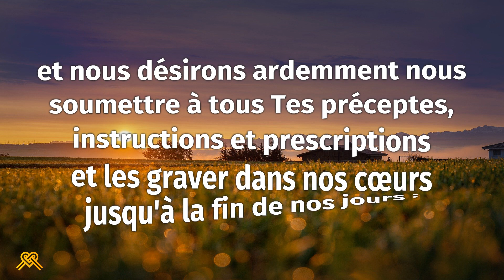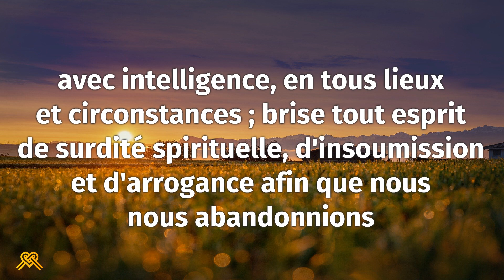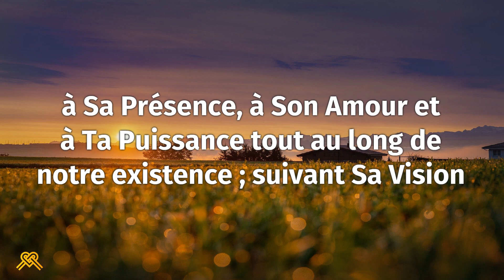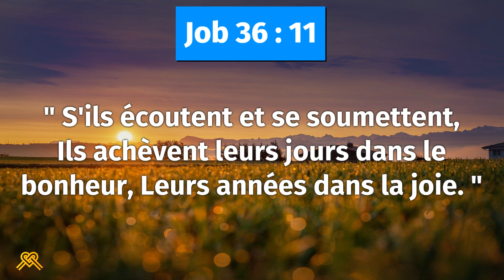Prière inspirée du jour #137 – Job 36 : 11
" S'ils écoutent et se soumettent, Ils achèvent leurs jours dans le bonheur, Leurs années dans la joie. "

Père Céleste, Dieu de Vérité et de Jubilation ! Nous fléchissons nos genoux devant Ta Face, pour Te louer et T'honorer, et nous voulons écouter Ta Voix de tout notre être ; et nous désirons ardemment nous soumettre à tous Tes préceptes, instructions et prescriptions et les graver dans nos cœurs jusqu'à la fin de nos jours ; afin de les appliquer dans tous les domaines de notre vie, pour pérenniser notre salut et en vue de prospérer à tous égards selon Ta Parole !

Saint-Esprit ; domine, régis et dompte nos corps, âmes et esprits pour nous inclure dans le Royaume de Dieu ; de manière à ce que nous entendions, observions et mettions en pratique tous Ses commandements, lois et ordonnances ; tout en Le servant prioritairement dans la paix, l'excellence et la joie, avec intelligence, en tous lieux et circonstances ; brise tout esprit de surdité spirituelle, d'insoumission et d'arrogance afin que nous nous abandonnions à Sa Présence, à Son Amour et à Ta Puissance tout au long de notre existence ; suivant Sa Vision au Nom Protecteur et Conducteur de Jésus-Christ de Nazareth !

Merci Seigneur.
Hallelujah ! Amen.